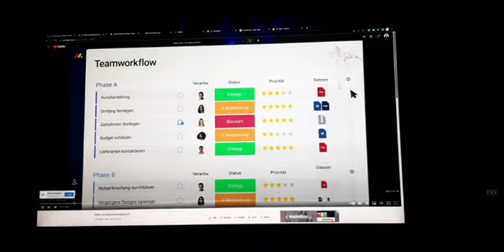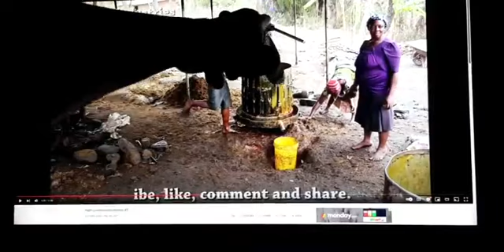Part 4 🤮 Let's Be careful Of Cooking this PalmOils